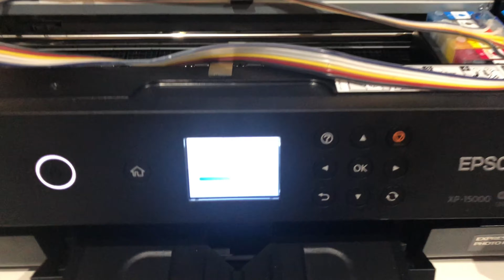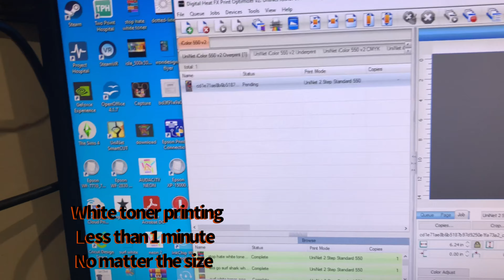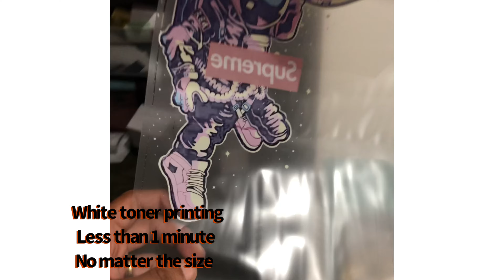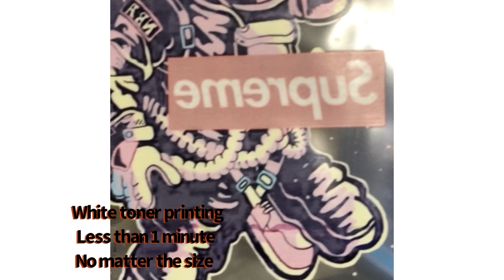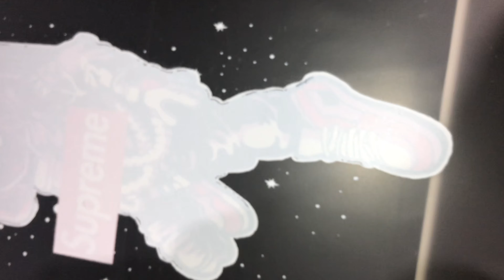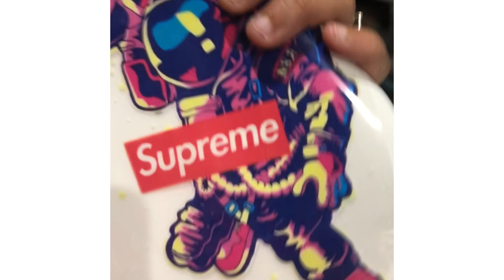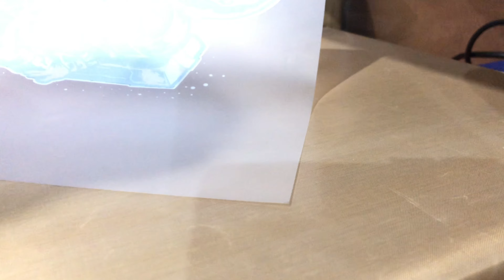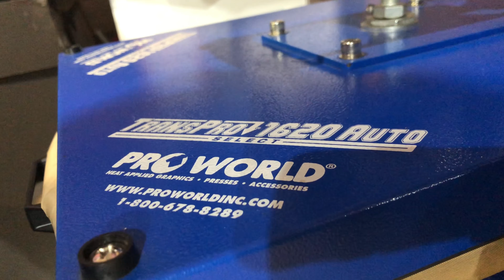DTF (Direct to Film) VS. White toner (WTT) comparison acro rip 10.2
I  compare
Start up process
Print process
Adhesive process
Pressing process
My thoughts on final results
Comparison
Between converted DTF epson Xp1500
Uninet icolor 550 white toner printer